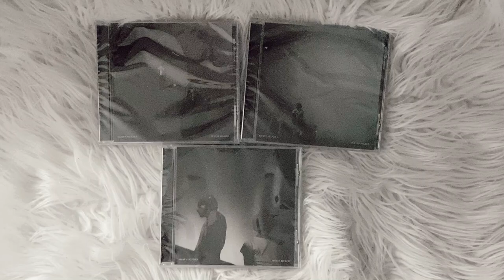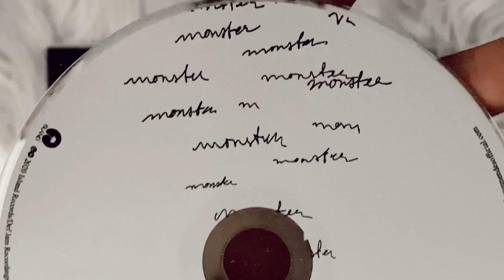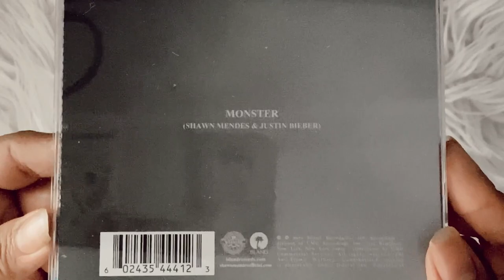shawn mendes, justin bieber - monster (cd unboxing)